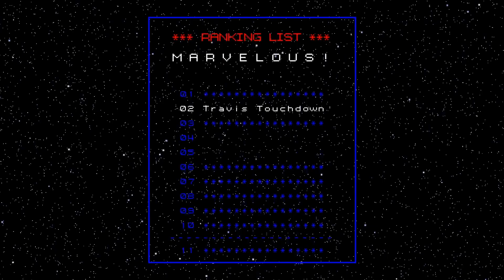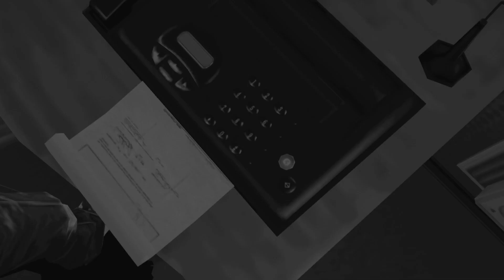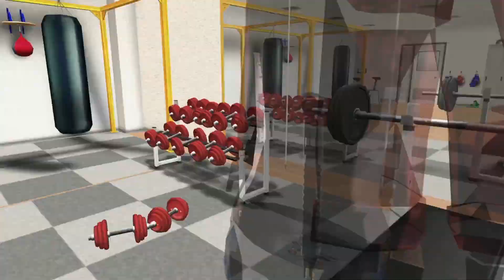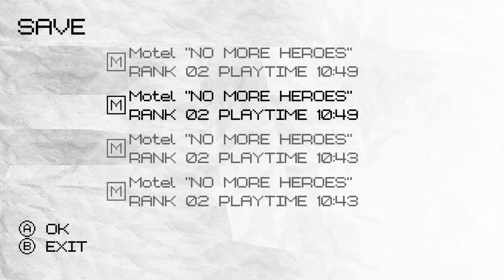No More Heroes (10) Bad to the Bone [Nebulous Adventures]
Violent, brutal and relentless. All assassins have these traits, but this girl has them in spades. Or rather, clubs? She bludgeons people with a baseball bat and shes not a great human being.